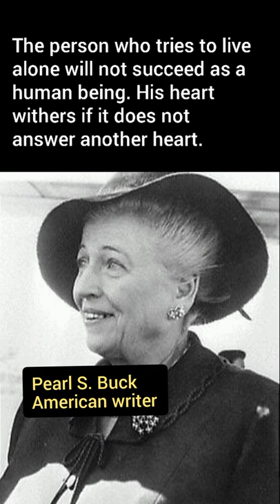10 Quotes from Pearl S. Buck that you should learn |inspection quotes| motivation quotes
10 Quotes from Pearl S. Buck that you should learn |inspection quotes| motivation quotes

Pearl Sydenstricker Buck (June 26, 1892 – March 6, 1973), also known by her Chinese name Sai Zhenzhu (Chinese: 赛珍珠), was an American writer and novelist. She is best known for The Good Earth which was the best-selling novel in the United States in 1931 and 1932 and won the Pulitzer Prize in 1932. In 1938, Buck won the Nobel Prize in Literature "for her rich and truly epic descriptions of peasant life in China" and for her "masterpieces”, two memoir-biographies of her missionary parents. [1] She was the first American woman to win that prize.